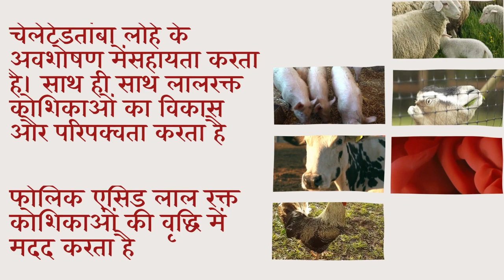Best iron tonic for animals || Increases the Blood Formation by Improvement of Hemoglobin in Blood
Feton फीटोन
Revolutionary Hematinic रेवोलुशनार्य हेमाटीनिक
Benefits
1.Increases the Blood Formation by  Improvement of Hemoglobin in Blood
2.Enhances Fertility.
3.Enhances Body Growth.
4.Iron is a Principal Ingredient which Support in  Maintaining Red Blood Cells.
5.Chelated Copper Helps in Absorption of  Iron  as Well as Development & Maturation  of Red Blood Cells.
6.Folic Acid Helps in Growth of Red Blood Cells.
7.Cobalt Chloride Helps in CHO, Protein, Fat  Metabolism and Supports in Anemic  Conditions.
8.Vitamin B12 Helps in Better Growth.
9.Vitamin-H Helps to Cure Fatty Liver Syndrome
लाभ:
1. रक्त में हीमोग्लोबिन में सुधार के द्वारा रक्त निर्माण को बढ़ाता है
2. प्रजनन क्षमता बढ़ाता है।
3. शारीरिक विकास क्षमता बढ़ाता है।
4. लोहा एक प्रधान घटक है जो लाल रक्त कोशिकाओं को बनाए रखने में सहायता करता है।
5. चेलेटेड तांबा लोहे के अवशोषण में सहायता करता है। साथ ही साथ लाल रक्त कोशिकाओं का विकास और
    परिपक्वता करता है।
6. फोलिक एसिड लाल रक्त कोशिकाओं की वृद्धि में मदद करता है।
7. कोबाल्ट क्लोराइड सीएचओ, प्रोटीन, फैट मेटाबॉलिज्म और एनीमिक स्थितियों में मदद करता है।
7. कोबाल्ट क्लोराइड सीएचओ, प्रोटीन, फैट मेटाबॉलिज्म और रक्त की कमी में सुधार करता है।
8. विटमिन बी-12 विकास में मदद करता है।
9. विटमिन-H  जिगर की चर्बी को कम करता है
Usage & administration
Chicks          50ml
Growers     100ml
Broiler         150ml
Growers Layer   100ml
Layers        150ml
Breeder   200ml
Livestocks
Cow, Buffalo, Camel, Horse:30-50 ml/Animal/Day
Calf & Heifer: 15-25ml/Animal/Day
Goat & Sheep: 7-10mI/ Animal/ Day
Goat Kid & Lamb:  5-7mI/ Animal/ Day
Swine: 5-10mI/ Animal/ Day
Or as Directed By Veterinarian/Consultant
उपयोग करने की विधि:
मुर्गी पालन (100 पक्षीयो के लिए)
चूजों: 50 मि.ली.
ग्रोवर्स: 100 मि.ली.
ब्रायलर: 150 मि.ली.
ग्रोवर्स लेयर: 100 मिलीलीटर
लेयर  150 मि.ली.
ब्रीडर: 200 मि.ली.
पशु के लिए
गाय, भैंस, ऊंट, घोड़ा: 30-50 मिलीलीटर / पशु / दिन
बछड़ा और बछिया: 15-25 मिलीलीटर / पशु / दिन
बकरी और भेड़: 7-10  मिलीलीटर / पशु / दिन
बकरी का बच्चा और मेमने: 5-7  मिलीलीटर / पशु / दिन
सूअर: 5-10  मिलीलीटर / पशु / दिन
या पशु चिकित्सक / सलाहकार द्वारा निर्देशित है।